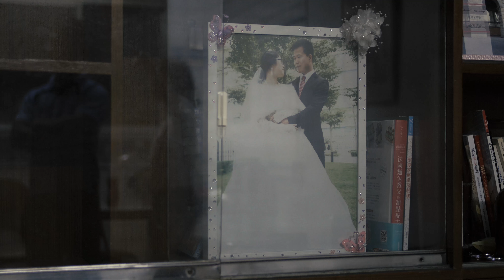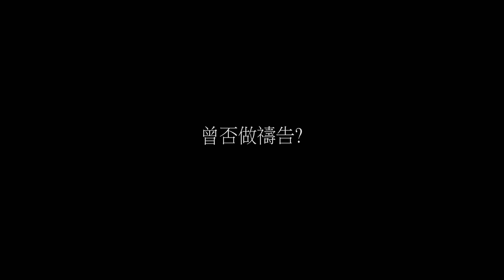莫忘禱告: 吵架 (The Fight)